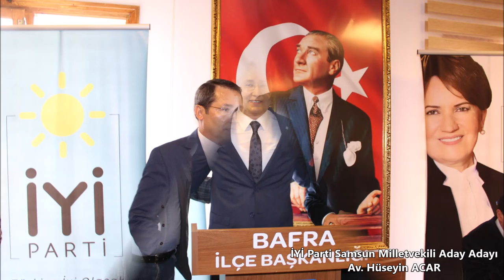Karadeniz Haber - Samsun İYİ Parti Milletvekili Aday Adayı Av. Hüseyin ACAR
Samsun İYİ Parti Milletvekili Aday Adayı Av. Hüseyin ACAR